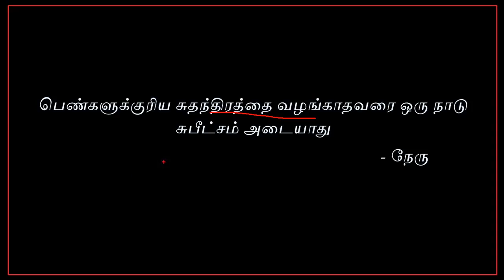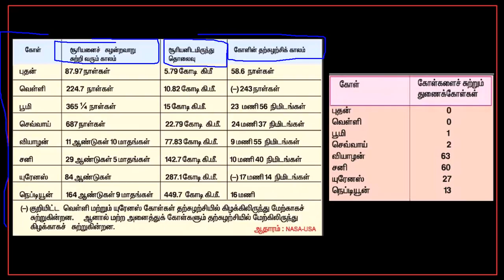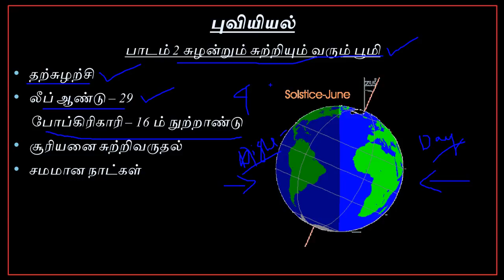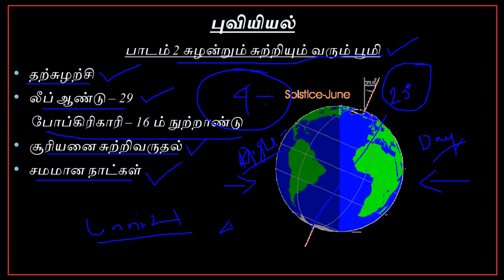Tnpsc Geography Part 1.1 (Boomiyum, Suriya Kudumbamum)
This Video helps to prepare Tnpsc Gr 2 and Trb 2017 effectively... This is Guide you to successful path... Thank you...